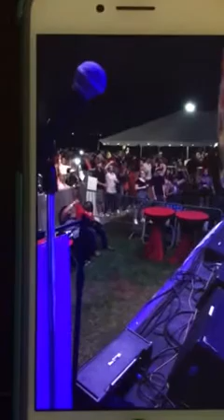Frank Richard/ Groove City/ Chocolate Milk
Groove City/ Frank Richard